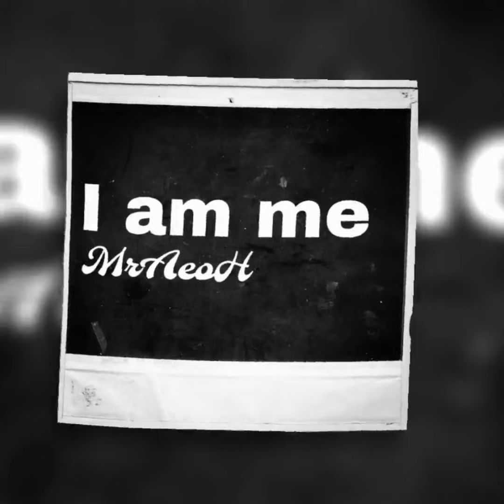MrAeoH - Gentle (official music)